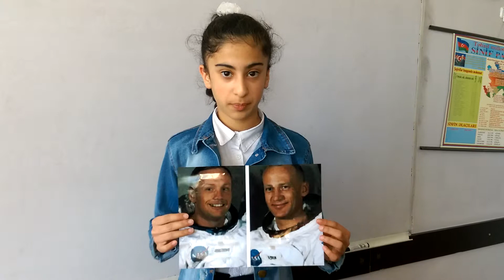Grade 6 "American astronauts"